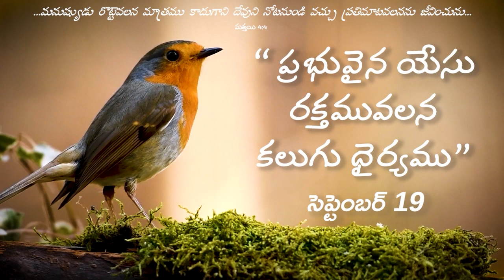వేకువ మన్నా || " ప్రభువైన యేసు రక్తమువలన కలుగు ధైర్యము " ||సెప్టెంబర్ 19